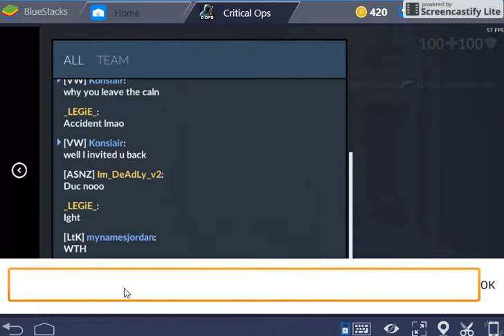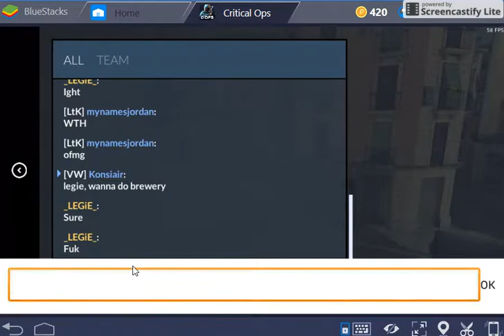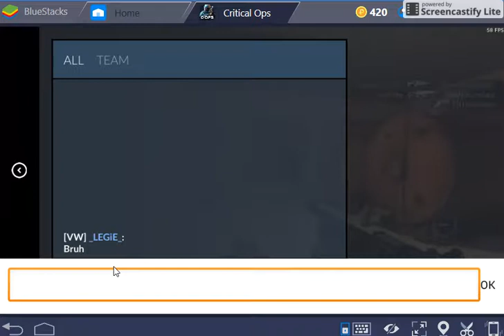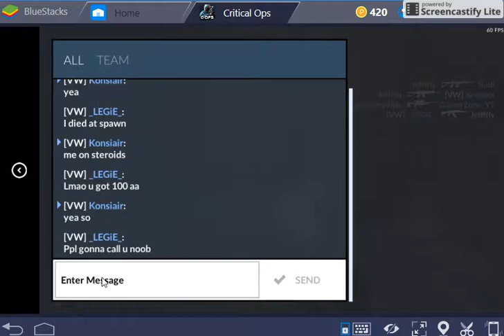Critical Ops - [VW] VeNo Warriors practice ft. _LEGiE_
join VW now!!!